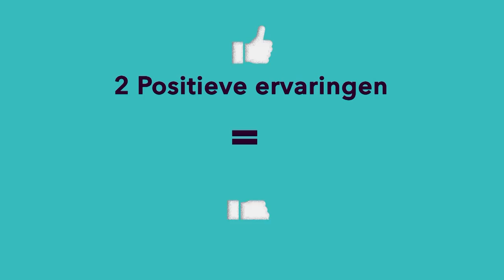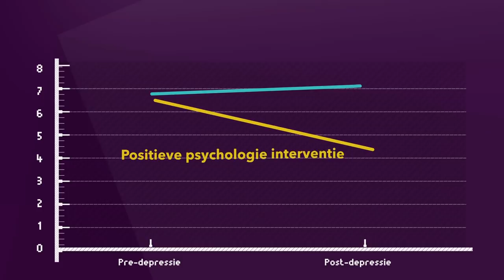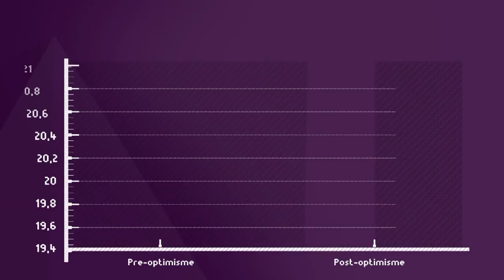Waarom hebben optimisten minder pijn? | VERDRIET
Dr. Jantine Boselie doet aan Maastricht University onderzoek naar de invloed van optimisme op mensen met chronische pijn. Toch zijn haar bevindingen niet alleen voor die mensen nuttig. Ze geeft een aantal praktische tips waardoor ook jij met je optimisme aan de slag kan

Dit is een college in samenwerking met de Nationale Wetenschapsagenda (NWA). De NWA is een verzameling van zo’n 12.000 prikkelende vragen die door het Nederlandse publiek gesteld zijn over zo'n beetje ALLES en waarmee wetenschappers aan de slag zijn gegaan. Vragen van "Hoe zwaar is licht?" tot "Hoeveel mensen kan de wereld aan?": alles komt voorbij. Meer weten over het onderwerp waar Jantine Boselie het over heeft? Check de NWA-route over menselijk gedrag Nieuwsgierig naar de andere vragen gesteld aan de Wetenschapsagenda? Check de digitale agenda om te grasduinen of gericht te zoeken tussen al deze vragen